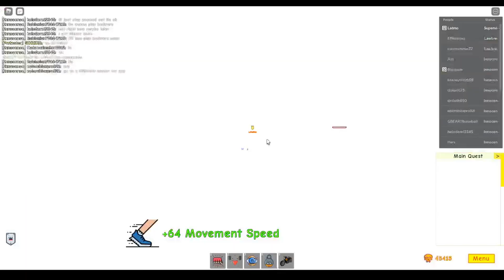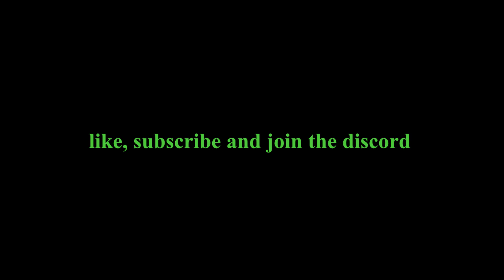35 Qi - Killing Spree - Roblox SPTS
35 Quintillion Psychic Power in Super Power Training Simulator

Song 1: Superhero
Song 2: We Are

Game:
Roblox ( Super Power Training Simulator )